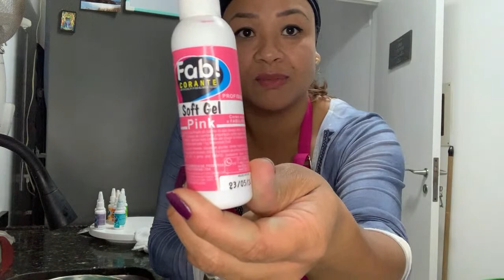Massa de bolo efeito Tie Dye - com PatyOlivercake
✏️Essa Live Fabulosa foi ministrada por Patricia

👉🏻Produtos FAB! utilizados:
✅ Soft Gel Pink
✅ NeoColor Azul
✅ NeoColor Amarela Gema
✅ NeoColor Verde